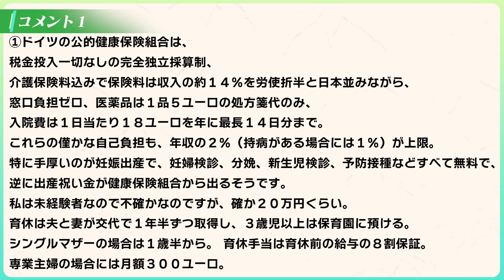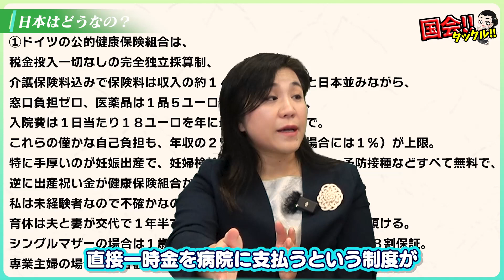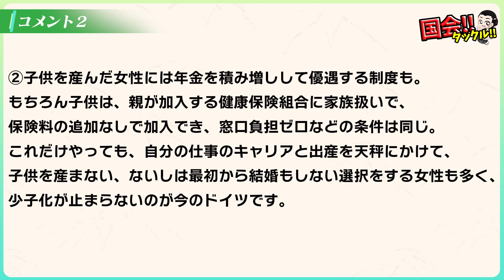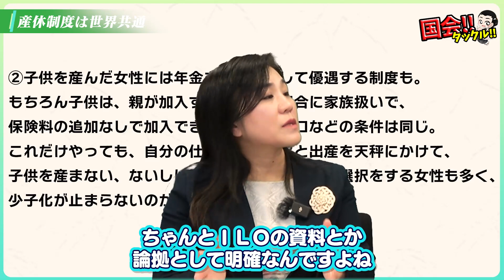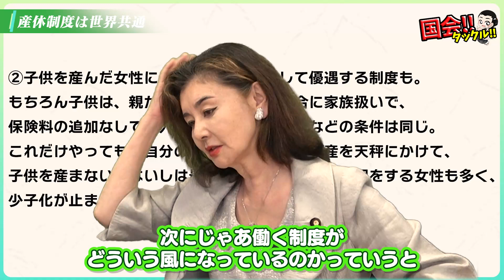【少子高齢化】ドイツは出産費用無料で社会保障が充実している。しかし、少子化が止まらない。【永野ひろ子支部長】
出演

===お品書き===

00:00 オープニング
00:51　永野ひろ子さんの紹介
01:44　議会は産休が無い
02:34　いただいたコメント
02:53　コメント１
03:48　日本はどうなの？
08:21　コメント２
08:52　戦争無いが少子化
09:44　個人の経験を社会へ
11:17　少子化の向き合い方
12:20　産休制度は世界共通
14:18　おまけ